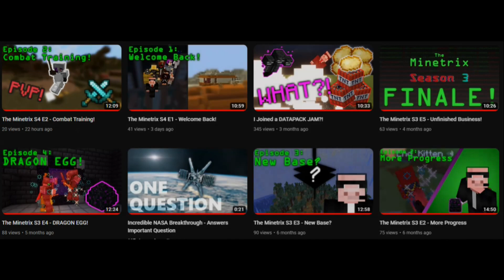The Minetrix S4 E3 - SPOOKY SEASON!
In this episode of The Minetrix, I helped BrownieDragon escape from an obsidian prison and participated in a Halloween party.

I run a Survival Minecraft server called The Minetrix with my friends, where we try to build huge bases and have fun.  Right now, we're on Season 4.  Season 1 started during 2020.